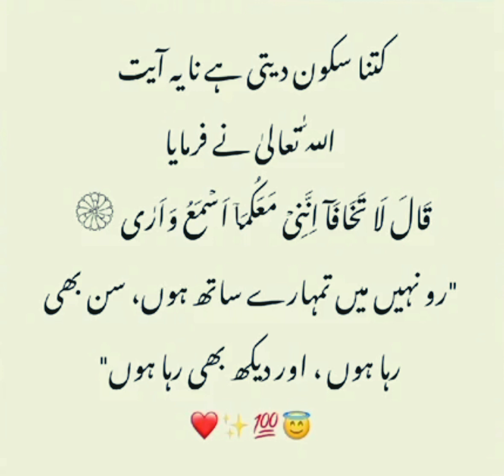الله تعالیٰ نے فرمایا کتنا سکون دیتی ہے یہ آیت